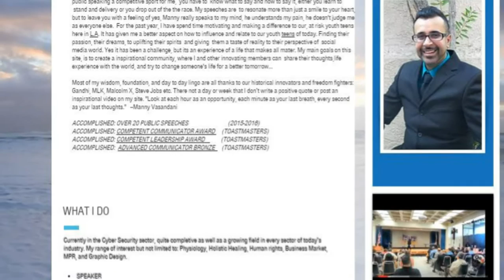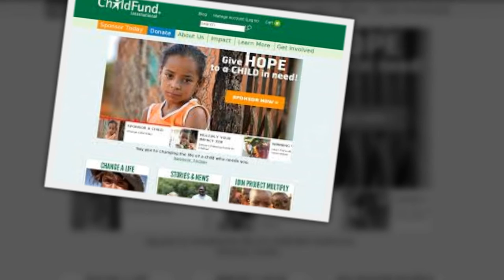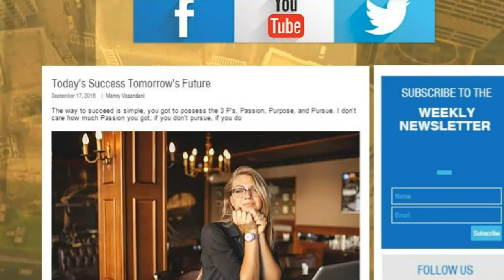LIVE YOUR DREAMS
We wake up each day, w/o a dream ♫ ♦ , just punch in & wait for 5pm.  You’re not living your dreams, true purpose on earth. Live 4 your Dream E-book will guide you with a choice, to create a legacy  or get left behind...

Actress: Michelle Toh
Ebook: early 2017  on Amazon: " Live 4 Your Dreams" By Manny V

1)This video has no negative impact on the original works (It would actually be positive for them)
2)This video is also for teaching purposes.
3)It is not transformative in nature.
4)I only used bits and pieces of videos to get the point across where necessary.

motivation videos
inspirational videos
best motivational videos
inspiring videos
motivational clips
most inspirational videos
motivating videos
inspirational clips
video motivation
motivational tapes
best motivation
motivational speakers
motivational speech
sales motivation
employee motivation
motivational clip
motivational sales videos funny
talk show with michelle toh on ebook
self help
self improvement
eBook live 4 your dreams
inspirational motivator Eric Thomas and Les Brown
mentoring at risk teens
career choices for at risk teens
become mentor
uplifting kids from gangs, drugs
leadership
team building
recognize Tavis smiley
time management
confidence
 how to become effective communicator
Live 4 your dreams about inspiring your mind, getting out of depression and making your dreams a living reality